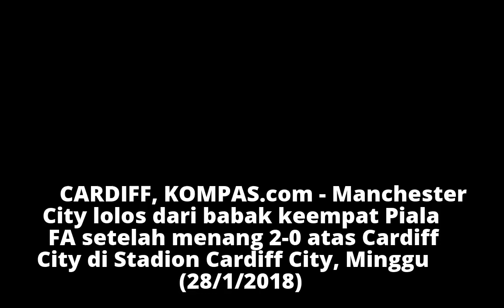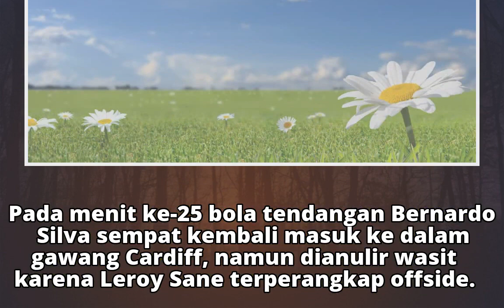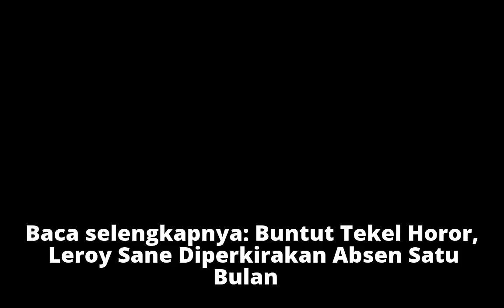Hasil Piala FA, Manchester City Lolos, Leroy Sane Cedera Parah